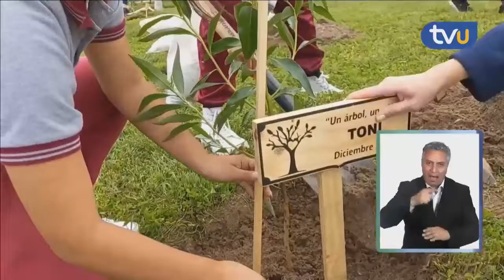Plantación de árboles nativos en varios colegios de la región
Telecanal Talca